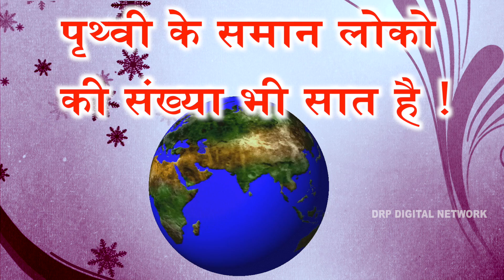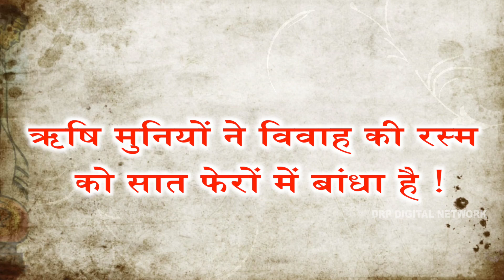जानिए विवाह में सात फेरे क्यों लिए जाते है !! Know About Marriage !! Bamboo Art